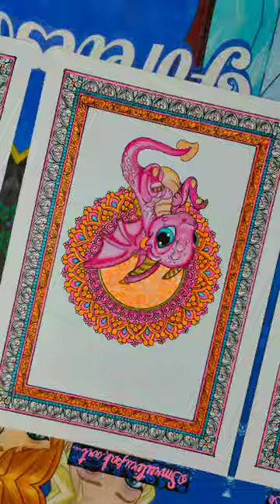Our fears is life dragons guarding our most precious tresure... Rainer Maria Rilke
Cute pink dargon mandala art...🐲🐲🐉🐉